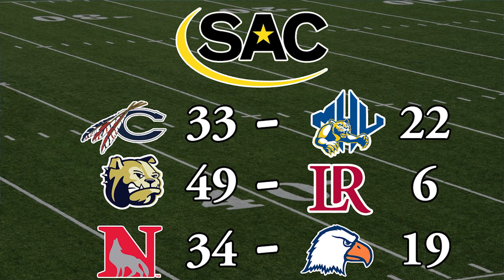SACast Oct. 19